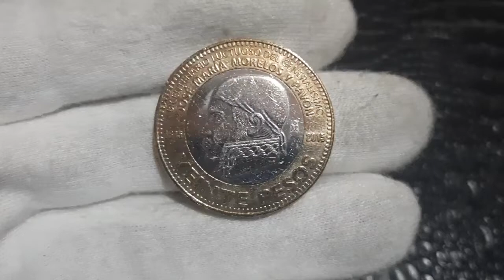Moneda Veinte Pesos Méxicanos Bi-Centenário 1815/2015 (José Maria Morelos Y Pavõn)